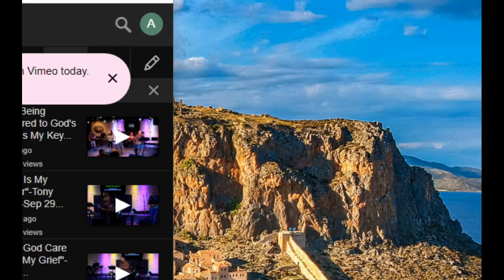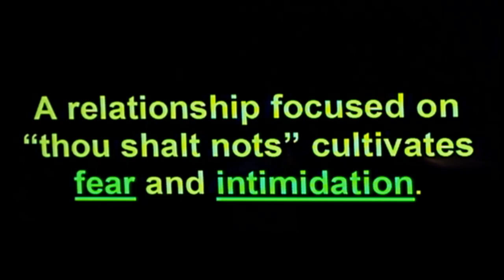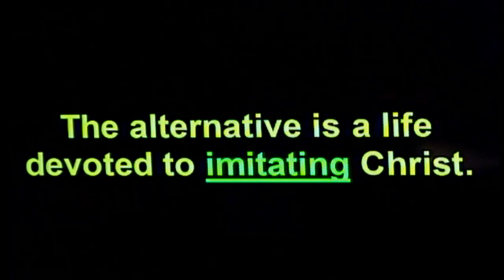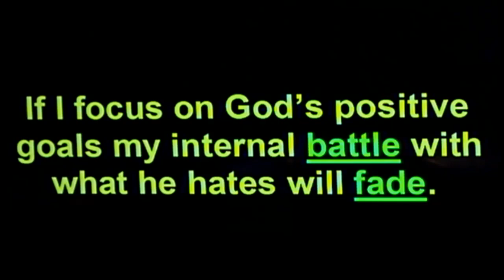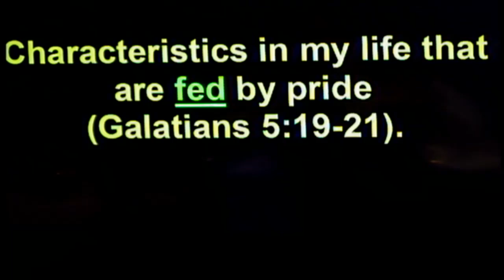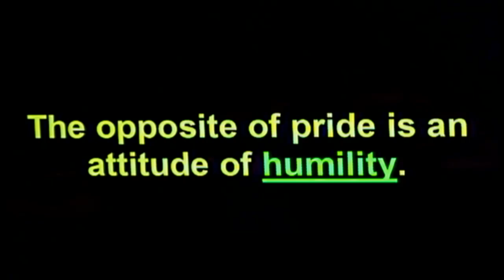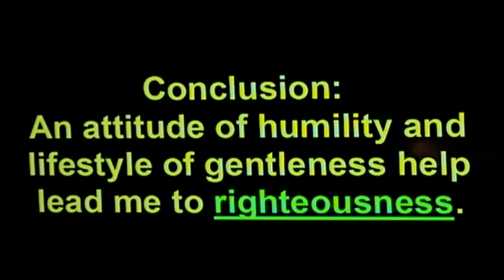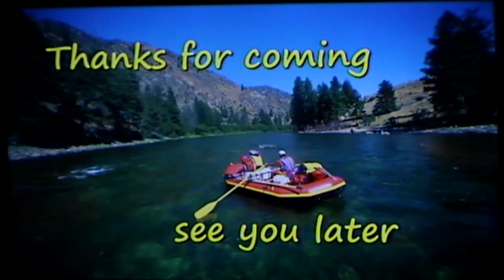The antidote to pride-Tony/Travis-Oct 13 2024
Any/all outlines represented in this lesson, whether adapted or in their original form, are used "by permission" of the original author(s).
All music and content is covered under CCLI License # 1580121 and Streaming License CSPL018620